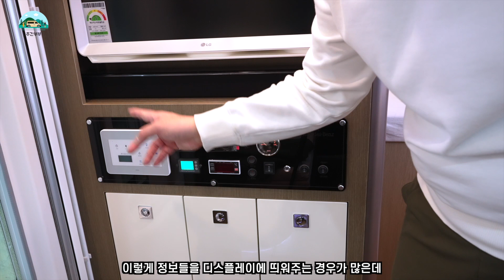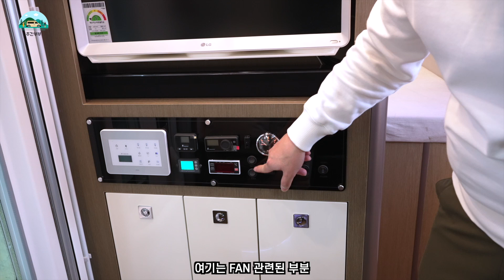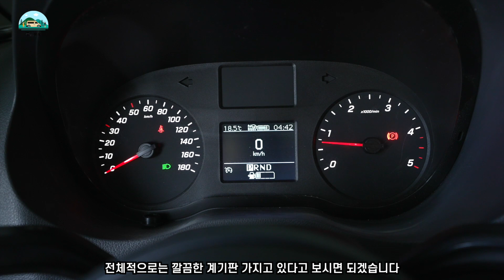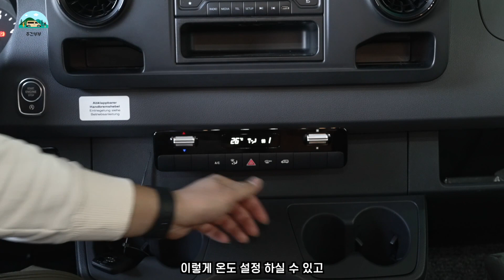벤츠에 복륜까지 적용한 2022년형 베른의 THE ACE 720 디테일 리뷰 | 업그레이드 사항부터 아쉬운점까지 솔직 리뷰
안녕하세요 주간부부입니다 ^^
베른의 2022년형 THE ACE 720에 대한 리뷰입니다.
벤츠다운 장점과 복륜의 안정감 등이 개인적으로는 매력적이었구요
어느 차나 마찬가지지만 약간의 아쉬움도 있는 차량이었습니다 ^^
여러분들은 어떻게 생각하실 지 궁금하네요 ㅎ
목차는 아래와 같으니 참고 해 주세요 ^^

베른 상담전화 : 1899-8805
베른 화성전시장 주소: 경기 화성시 송산면 화성로 580-73

😊 영상 목차 😊
0:00 인트로
0:22 THE ACE 720 소개
1:10 차대 변경 사항
1:39 가격과 제원
2:46 전면부
4:03 조수석 쪽 측면
8:29 후면부
9:02 운전석 쪽 측면
10:41 실내
11:44 거실
18:33 드랍 베드
20:56 주방
25:15 침실
27:30 화장실 및 샤워실
29:42 컨트롤부
30:32 운전석
32:42 총평